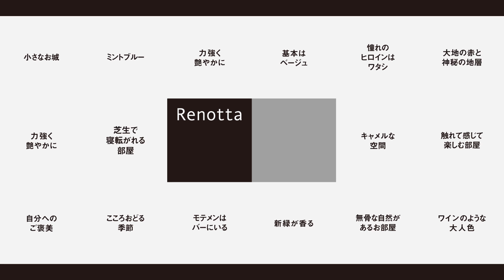【リノベーション 賃貸】STEP WALL LIFE VER DARK〜壁≒段差〜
STEP WALL LIFE VER DARK
壁≒段差

見えない仕切り

見渡すほど広く開放的な空間。ここでは1つの部屋で異なる3つの空気が流れます。その空気を創り出すのがこの段差。段差を昇降するだけで、なんだか違う部屋にきたような空気を感じることができます。壁では成し得ない開放感を保ちつつも、空間を立体的に捉えほどよくエリア分けしたこの部屋では、新鮮で快適な日々を過ごすことができます。平面の生活では気づかない段差ならではの視点からの発見があるかもしれませんよ。